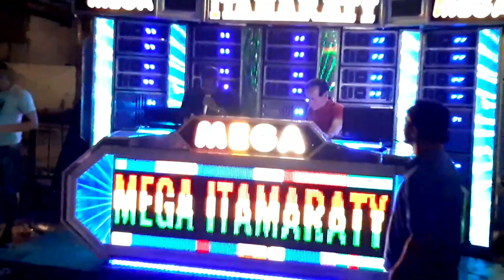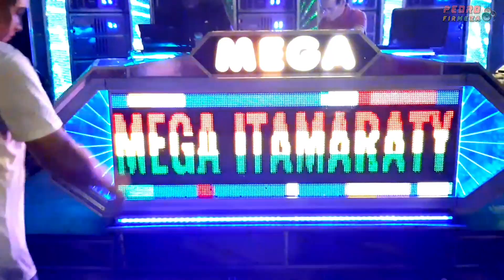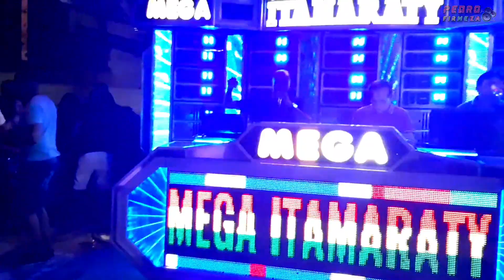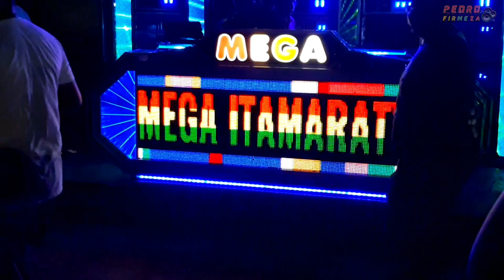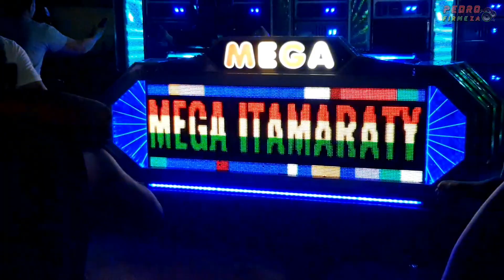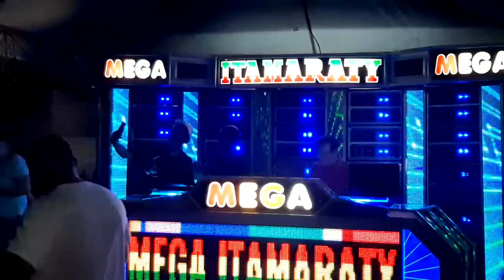SEQUÊNCIA ESTILOSA // COMANDO DO GAROTO // DJ BACANA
Radiola Mega Itamaraty no comando do Garoto DJ Bacana.

Evento do Dia 25/12/20